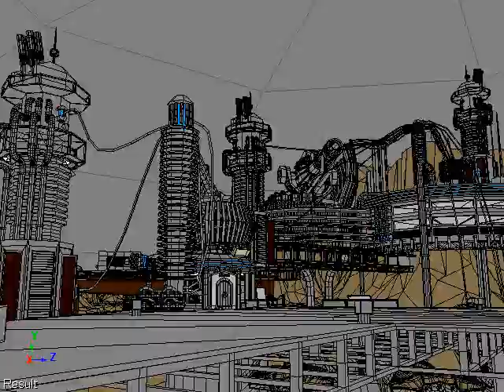fighter landing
Something i'm working on for my demo reel. I know it falls under the common category spaceship or robot animation. The reason why i'm doing it is cause its different to other work i've done. I'm demonstarting i can do other styles and  animation. It should also help me find a job which i'm currently working on.